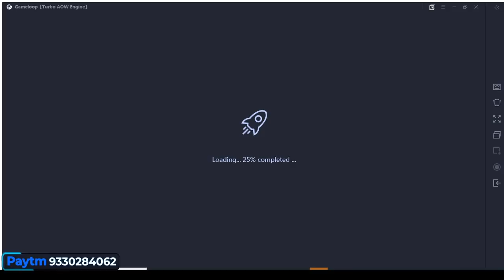PUBG MOBILE LIVE !! H¥DRA | NUCLEYA - EVENING FUN STREAM 😍😍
🔶No Spam, Self Promotion or Promoting Others
🔷No Racism/Profanity
🔶No Trash Talking For other Youtubers
🔷No discussion on Politics
🔶Respect Moderators
🔷Help by reporting spammers/abusive trolls
                                 📌PC Specs📌
👉Psu - Corsair VS550 550-Watt Power Supply
👉Monitor - Acer EB192Q 18.5-inch LED Monitor
👉Storage - 1 TB
👉headset - Kotion Each  G9000 Edition
👉Mouse - Cosmic Byte CB-M-06 Neutron
👉Keyboard - Redgear Blaze 7

💥Internet Speed - 50Mbps Up and 70Mbps Down

★SONGS USED★

📢 Intro :: Neffex - Careless [Official Song]
📢 Outro :: Neffex - Best of Me [Official Song]